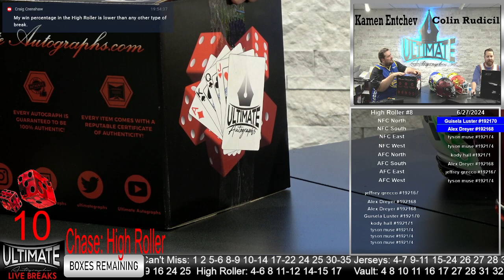Justin Herbert Chargers Ice Hydro Flex - 06/27/2024 6 P.M. Show Live Breaks